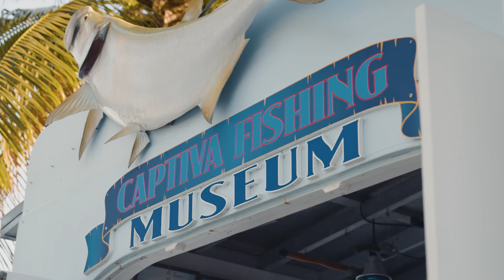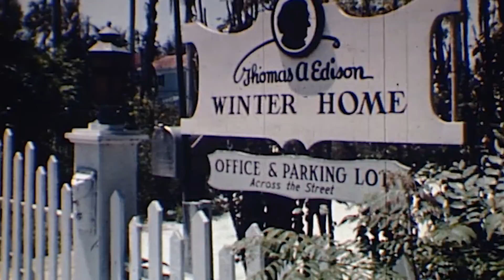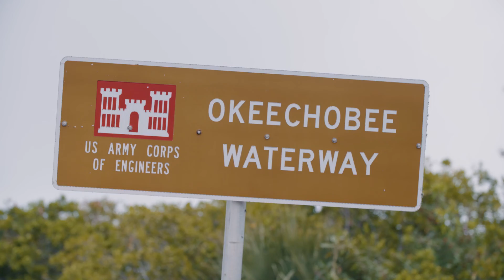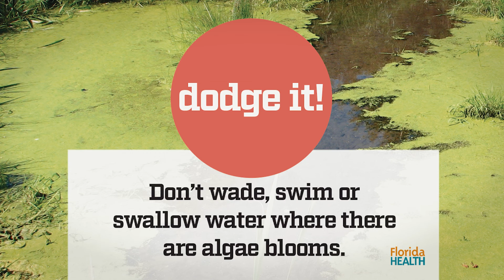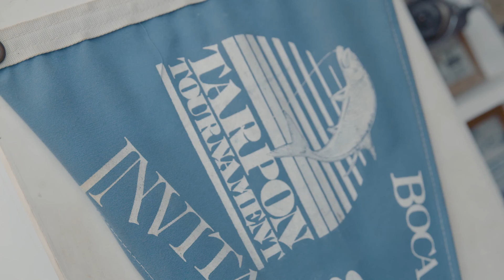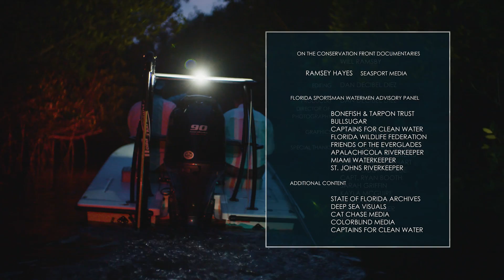Florida Sportsman Watermen - Charlotte Harbor Slam with Chris Wittman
Charlotte Harbor is ground zero for Lake Okeechobee discharges on the West Coast. This amazing fishery has a rich history and is thriving despite major water issues.